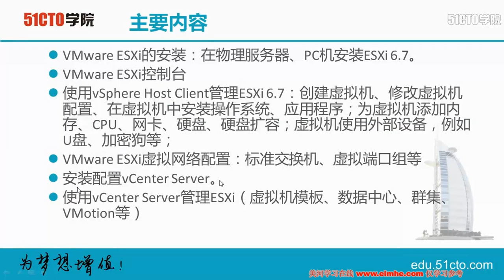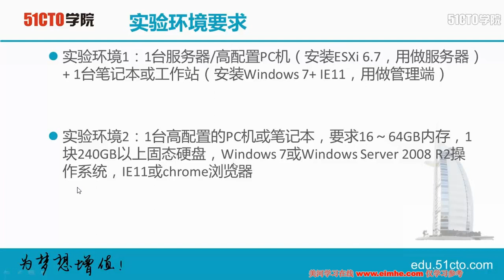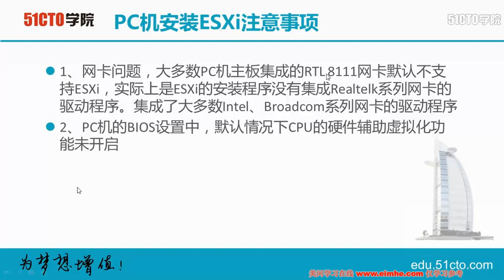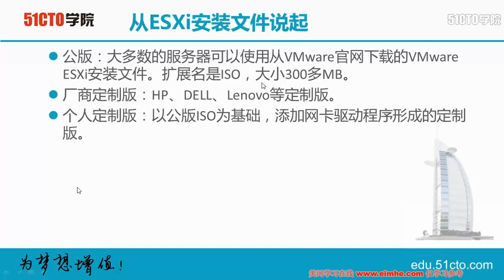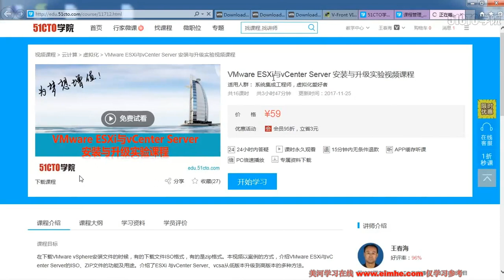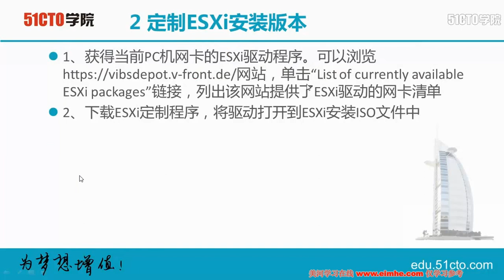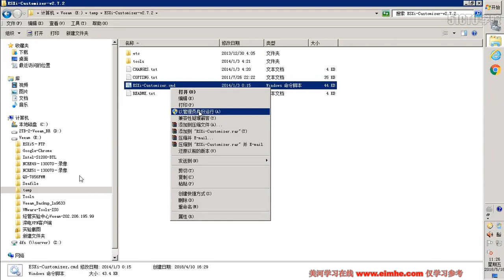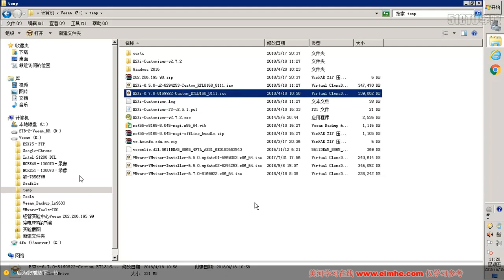01vSphere6 7入门视频介绍